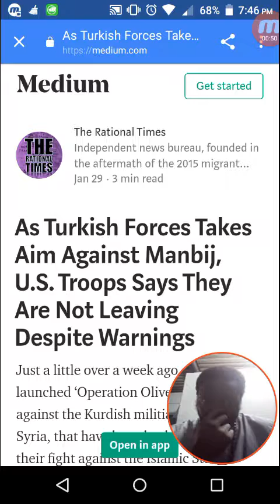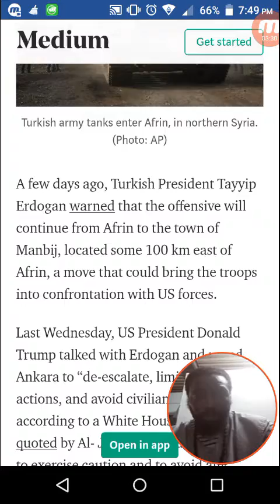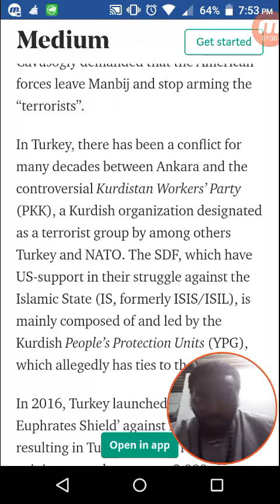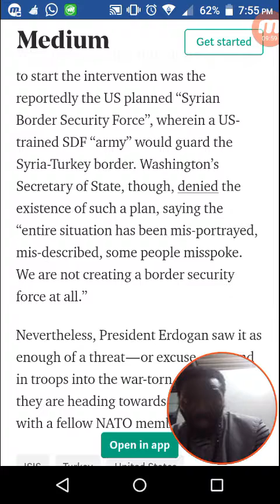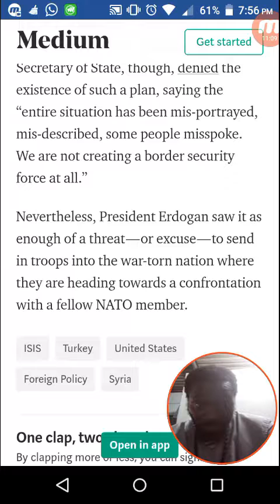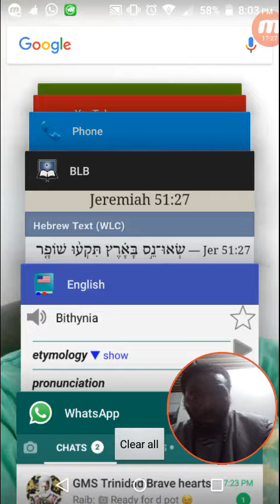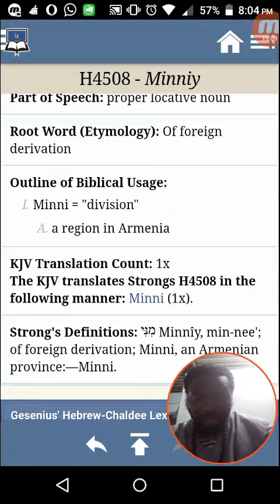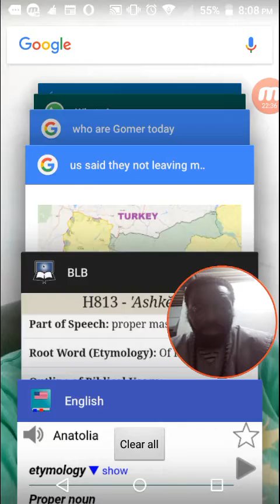Turkey take aim against manbij; US troops says they are not leaving despite warnings